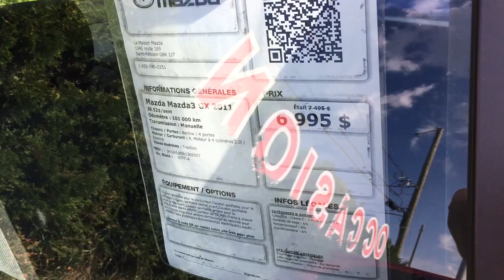Mazda Mazda3 GX 2011 36.52$/sem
Pour seulement 36.52$/semaine un Mazda 3 GX 2011, Manuelle, Air climatisé, 1 seul proprio, en excellente etat, inspecté, traité anti-rouille, pneus d'été presque neuf, pneus d'hiver + roues presque neufs, à voir absolument, appelez nous ! 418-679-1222Disponible à la Maison Mazda de St-Félicien du Groupe Maison De l’Auto une entreprise familiale depuis 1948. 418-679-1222 Livraison Partout au Québec, garantie prolongé disponible, taux à partir de 4.9%, financement jusqu’a 60 mois disponible.